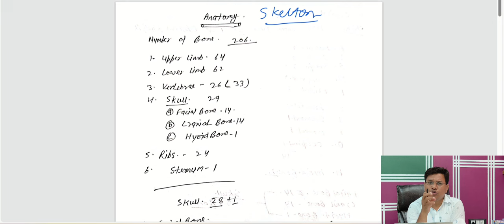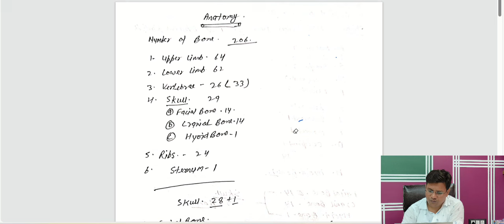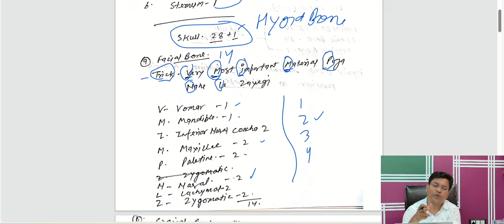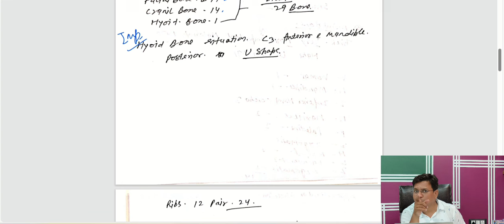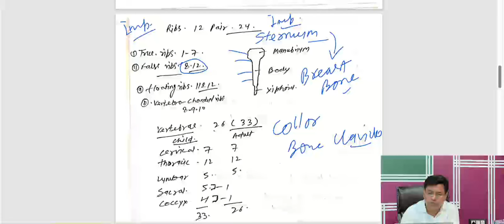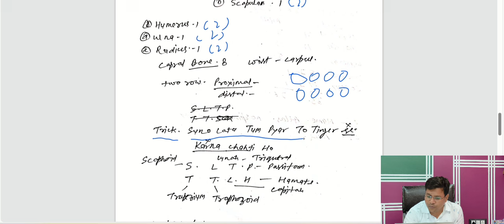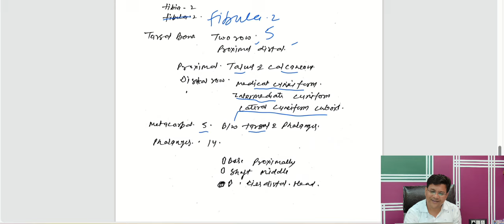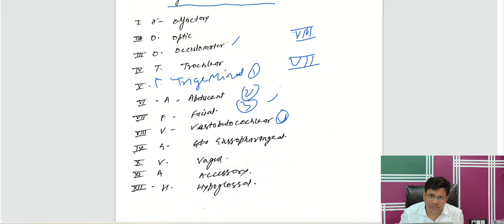Anatomy for preparation of homoeopathic medical officer uppsc | UPSC | aiapget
hello friends I'm Dr.Nitya today I'm discuss about anatomy for preparation of homoeopathic medical officer uppsc UPSC aiapget